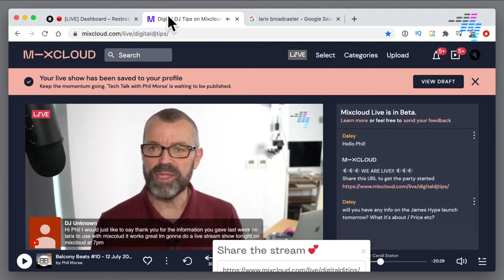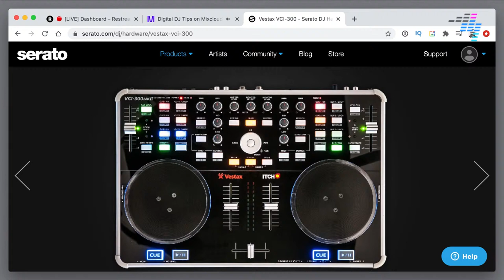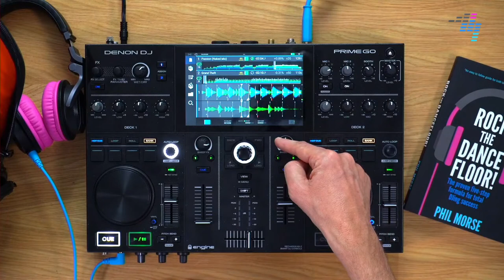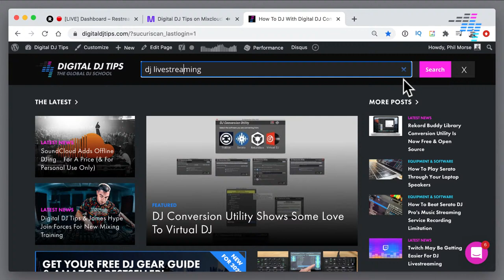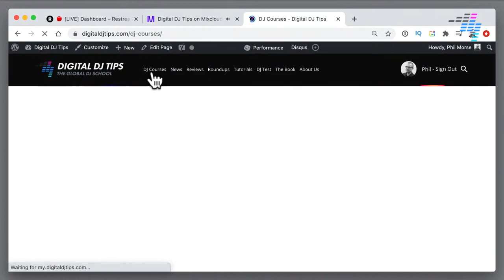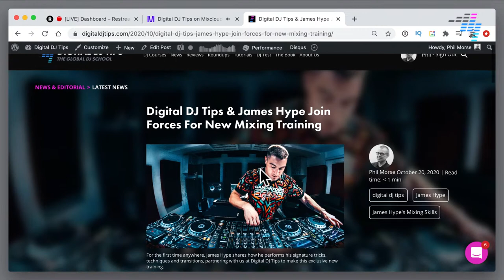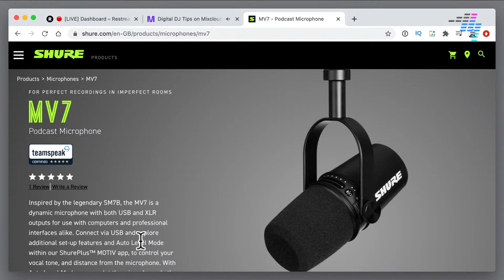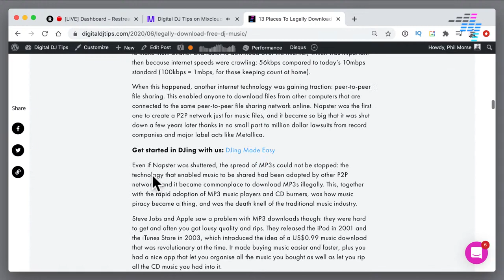Phil Morse AMA Special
For a very good reason, today's Tuesday Tips Live is an "AMA", replacing Thursday's - Phil Morse tells you why on the livestream!